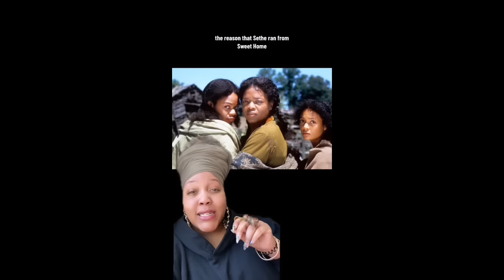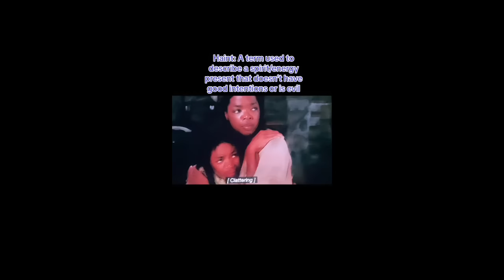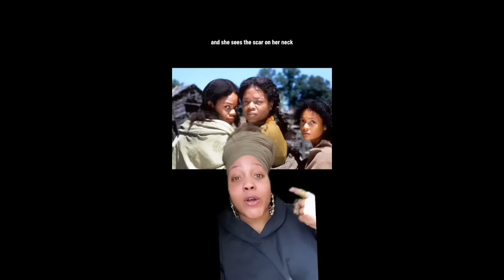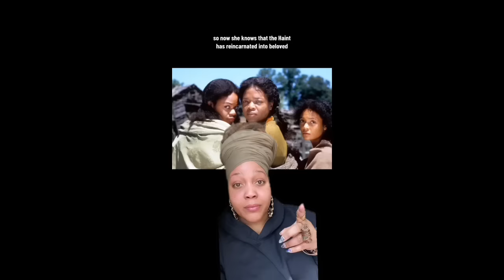BELOVED from a Spiritual Perspective: Symbolism & Meaning of the Movie "Beloved"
Peace Family! Let's talk about the CLASSIC film "Beloved" from a Spiritual Perspective! In this video, I break down some of the symbolism and meaning in the film based on Toni Morrison's class novel "Beloved". I hope you enjoy!

Leave Questions and Comments below